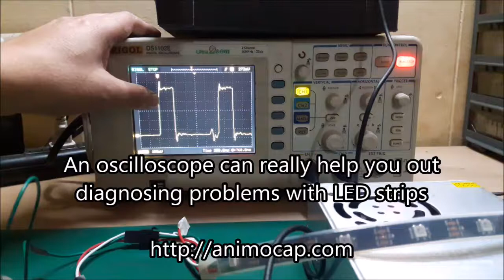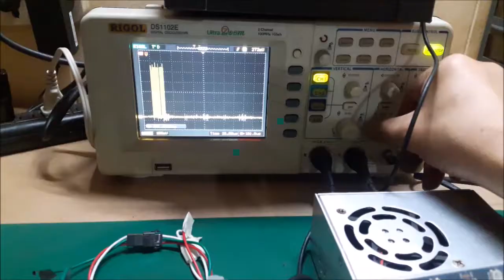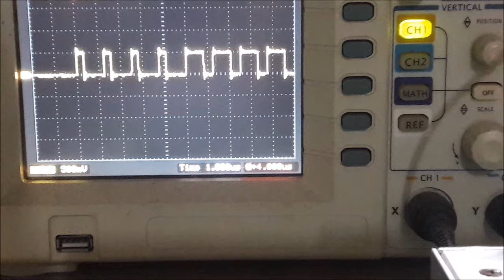Addressable LED strip problem diagnosis using an oscilloscope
An oscilloscope really saves a lot of time in diagnosing problems with LED strings.  If you're doing it as a hobby, then you can get by with a lot of trial and error, but if you're doing it for work, then you really need it.  It saves a lot of time verifying if things are working as they should.
Links:
For more info on signal timing with the WS2812, there's a great article by Josh Levine here: